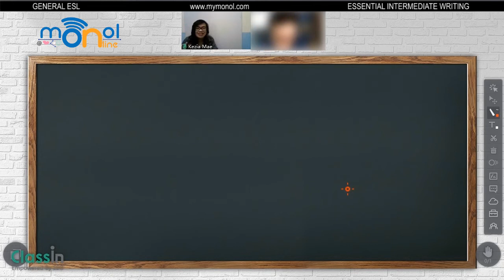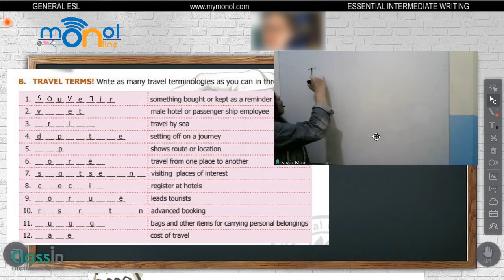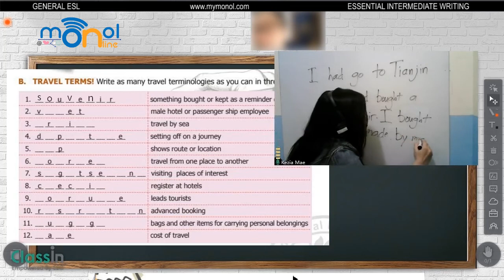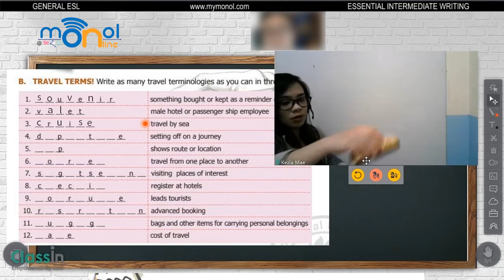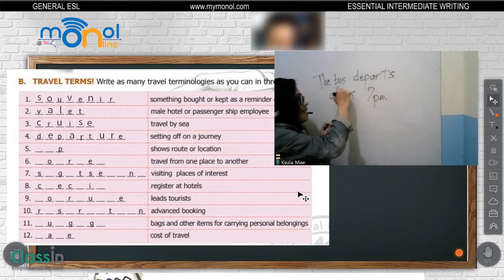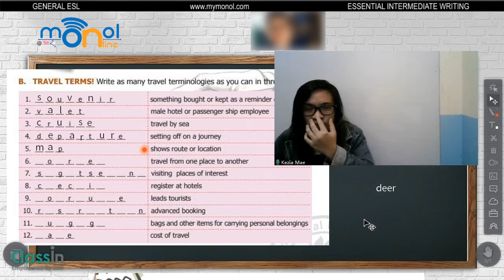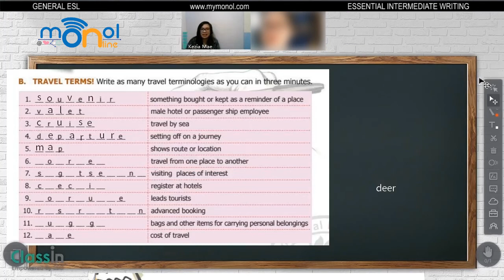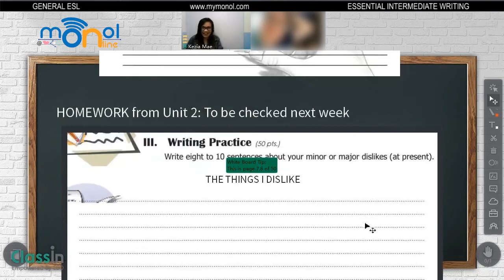General ESL Writing Online sample class (Monol Online)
Study General ESL Writing Online
Online ESL classes for English writing
English writing class
Teacher Kezia

●Essential Intermediate English writing sample online class:
00:00 Greetings and conversation
01:30 Best and Worst Travel Experiences
03:05 Vocabulary words related to travelling (TRAVEL TERMS/ TRAVEL VOCABULARY WORDS)
05:15 -01 Souvenir
11:20 -02 Valet
17:40 -03 Cruise
25:40 -04 Departure
31:50 -05 Map
39:20 Homework (The things I dislike)

Writing English sentences and expressions
Learning how to use English vocabulary words
Improving English writing skills

YOUR PATH TO OPTIMAL LEARNING

WeChat ID: monolchina
KakaoTalk ID: mymonol